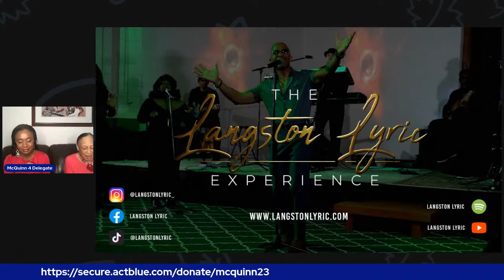Talent Showcase/Meet & Greet, Celebrating the Honorable Delores L. McQuinn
A Virtual Fundraiser for Del. Delores McQuinn